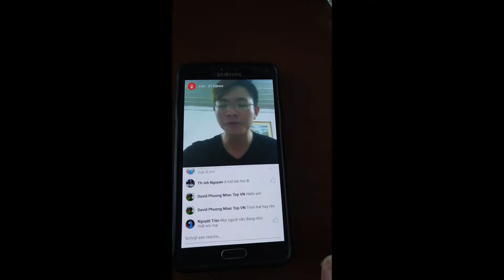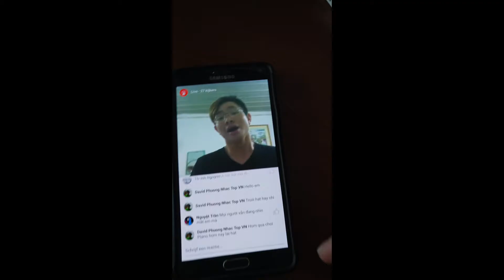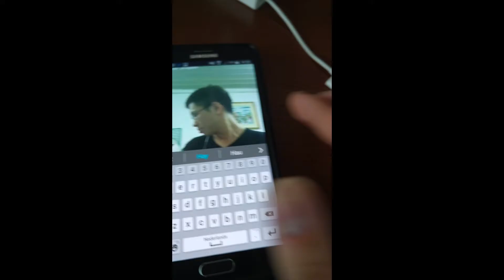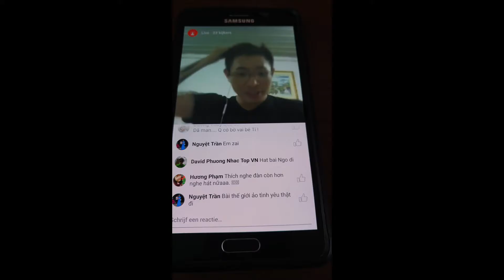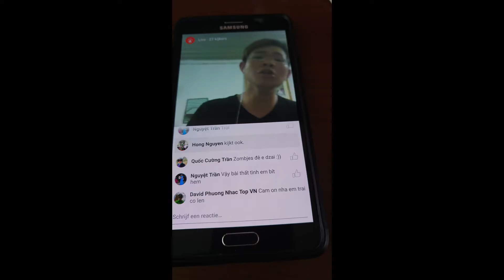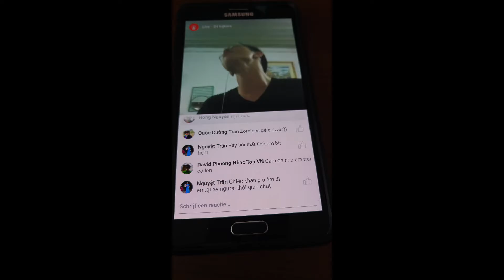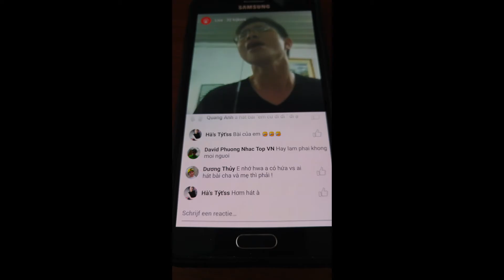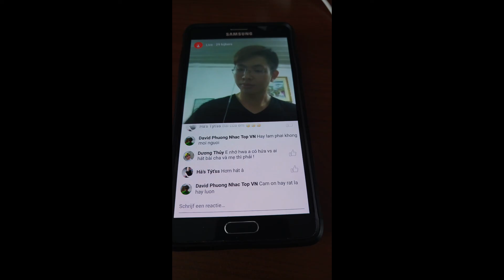Dang Quang Tran Hat Live Len Facebook Live Stream (16/05/2016)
David la mot nguoi Ha Lan.
Sinh nam: 29/04/1993.
David sinh ra o Ha Lan nam 1993.
Khi David duoc 5 tuoi.
David da duoc thich nhac Viet Nam.
Suot ngay ngoi nghe nhac Viet Nam loai nhac Tru Tinh.
Dau tien David thich am nhac ca si Dan Truong, Phi Nhung, Manh Quynh.
Khi David 10 tuoi David cung thich xem bo phim Hong Kong.
28/05/2012 David da den Viet Nam lan dau tien va hoc it noi tieng Viet.
Va David cung tim mot app trong dien thoai di dong de tim hieu chut tieng Viet.
Nhung khi David tro lai tai Ha Lan.
David dang tim kiem ban be len tren mang internet.
De David khong quen tieng Viet.
Uoc mong cua David muon noi chuyen tieng Viet that la tot tu nho den bay gio David muon noi tieng Viet that tot.
20/09/2012 David da duoc tim mot nguoi len tren mang de hoc cho David tieng Viet.